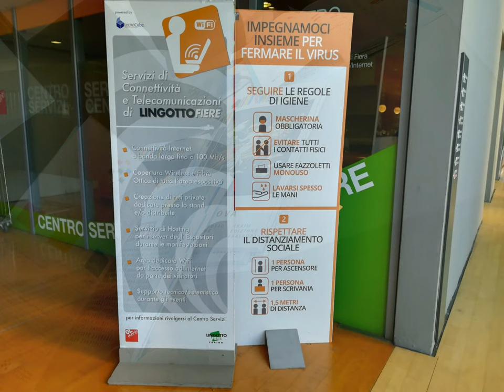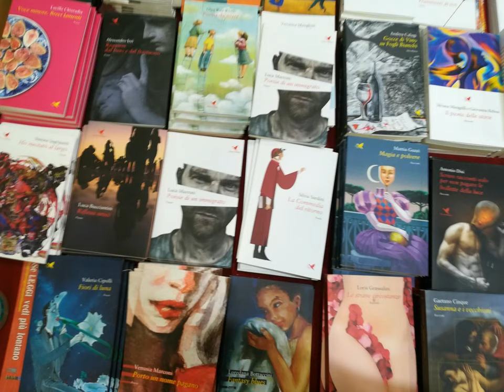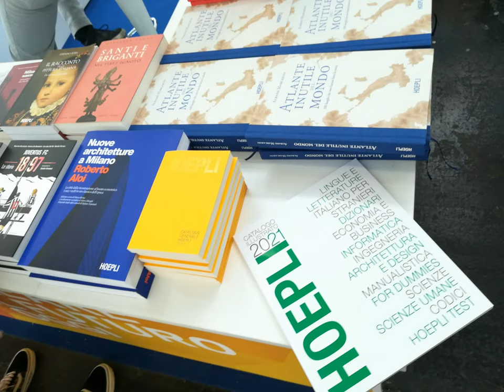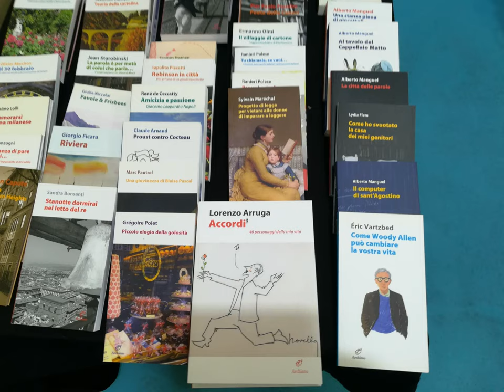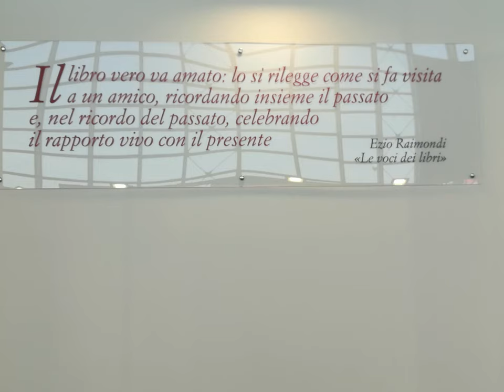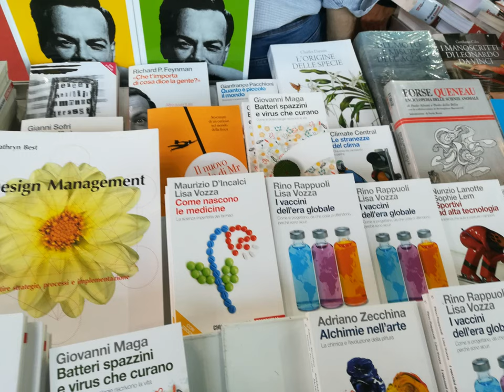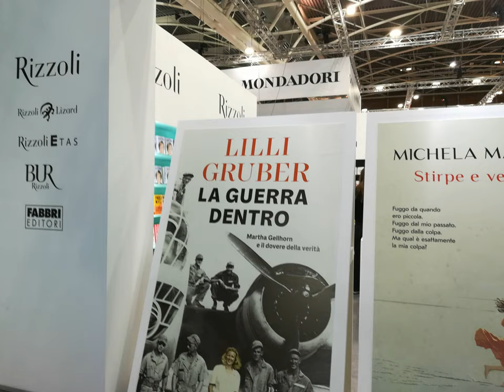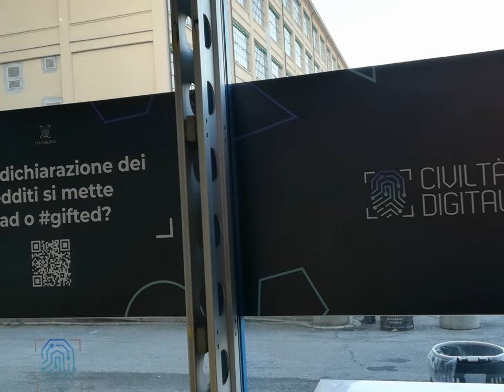Salone Internazionale del Libro 2021 TO [by Sergio Conegliano]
Salone Internazionale del Libro 2021 TO
[by Sergio Conegliano]
thru Huawei P8 Lite & MAGIX video deluxe 17Premium